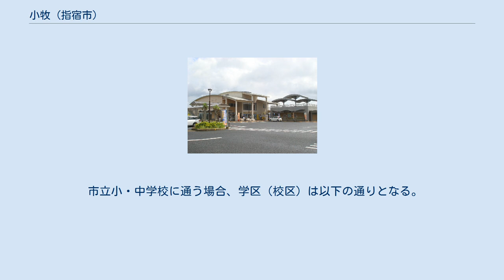小牧 (指宿市)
日本 」 鹿児島県 」 指宿市 」 小牧 小牧（こまき）は、鹿児島県指宿市の大字。
旧薩摩国揖宿郡指宿郷小牧村、薩摩国揖宿郡今和泉郷小牧村、揖宿郡今和泉村大字小牧。
 指宿市の最北部、田貫川の流域に位置する。
字域の北方には鹿児島市喜入生見町、南方には指宿市岩本、池田、西方には南九州市頴娃町牧之内がそれぞれ隣接しており、東方には鹿児島湾に面している。
 字域は東西に細長い形状をしており、山地が多くを占める。
集落は東部の海岸線付近と西部に畠久保がある。
小牧は古くより田畑に乏しく、牧畜が中心となっていた。
 教育機関は1950年（昭和25年）に字域内に指宿市立今和泉小学校小牧分校として設置されたが、1968年（昭和43年）に本校に統合され閉校した。
 小牧という地名は地内に放牧場があったことに由来するという説がある。
 小牧という地名は江戸期より見え、薩摩国揖宿郡指宿郷（外城）のうちの小牧村であった。
指宿郷のうちの小牧村としての村高（石高）は「郡村高辻帳」では384石余であったと記されている。
 延享元年に島津忠卿が応永24年に川辺城の戦いで和泉家当主であった直久が戦死して以降、断絶していた和泉家を継ぎ、今和泉島津家と称し、その際に指宿郷及び頴娃郷の一部から今和泉家の私領として今和泉郷が編成され、それまで指宿郷に属していた小牧村は揖宿郡今和泉郷のうちとなった。
 今和泉郷のうちの小牧村としての村高は「三州御治世要覧」では381石余、「天保郷帳」では384石余、「旧高旧領取調帳」では306石余と記載されている。
 天保14年から弘化元年にかけて喜入郷生見から海岸に沿って二月田に至る街道（現在の国道226号のルート）が調所広郷の指揮により建設された。
 1889年（明治22年）に町村制が施行されたのに伴い、それまでの今和泉郷の全域より今和泉村が成立し、それまでの小牧村は今和泉村の大字「小牧」となった。
1946年（昭和21年）には字域内に今和泉村役場小牧出張所が設置された。
 1954年（昭和29年）4月1日に今和泉村が指宿町と合併、同時に市制施行し、指宿市が成立。
それに伴い、指宿市の大字「小牧」となる。
 2006年（平成18年）1月1日には指宿市が山川町及び開聞町と新設合併し、新制の指宿市となったが、旧指宿市の区域では大字名の変更は無く、住所の表示は従来通り（指宿市大字小牧）である。